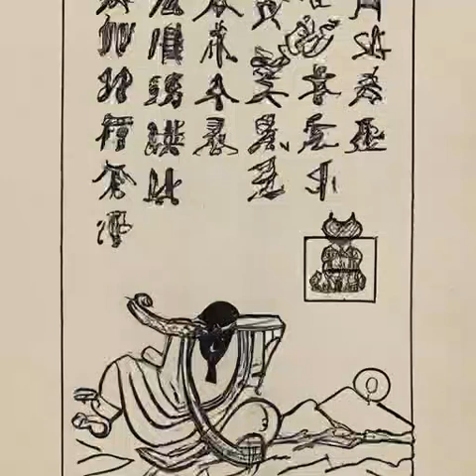第301章 动手！《明克街13号》